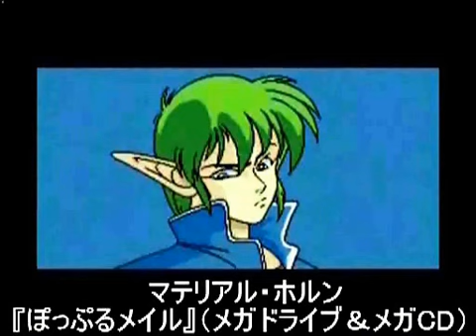石森達幸のゲームキャラ集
2013年6月5日に81歳でこの世を去った声優の石森達幸さんが生前に声を担当されたゲームキャラクター(版権付きのキャラゲー＆コンシューマー化されていないPC・スマホ系のゲーム作品のキャラクターは対象外)を出来るだけ沢山集めて簡単に紹介していく動画です。

ゲームに限らず、石森さんが生前に声を担当したキャラクターの中で一番思い入れがありましたらコメント欄に書いて頂けると有難いです。

※尚、動画の中にはゲームのネタバレになってしまう恐れがあるかもしれませんのでご視聴の際には十分ご注意下さい。